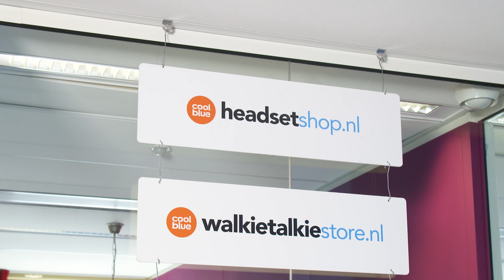Coolblue groeit verder onder één domein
Vandaag sluit Coolblue de diverse losse webshops en groeit het e-commercebedrijf door onder het domein Coolblue.nl/be. Coolblue legt hiermee een nieuw fundament voor de website.